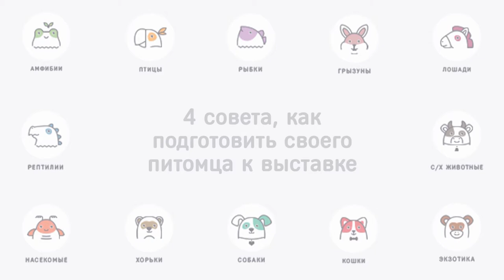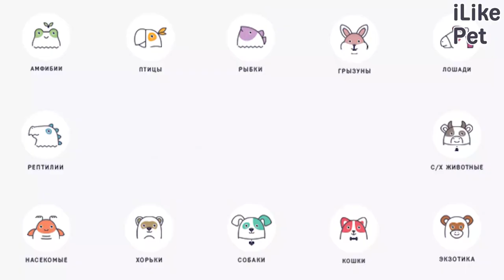4 совета, как подготовить своего питомца к выставке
Как и к любому соревнованию, к выставке нужно тщательно готовиться. Расскажем, как это сделать.